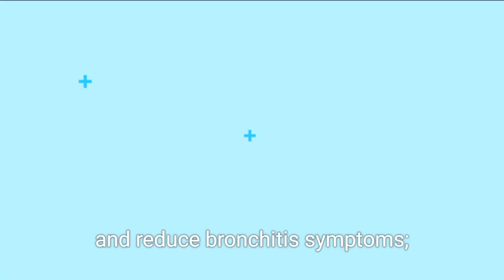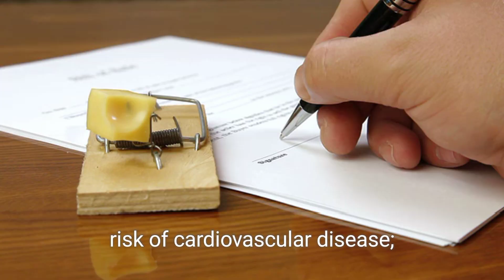20 benefit of lemon